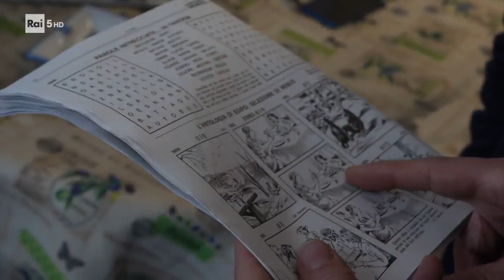Il barbiere filosofo di Capri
A pochi passi dalla celebre piazzetta si nasconde il mondo dei capresi.
Estratto da "L'altra Capri" di Luigi M Perotti